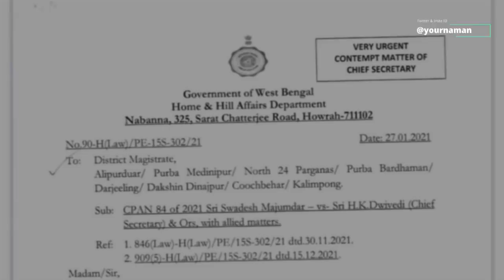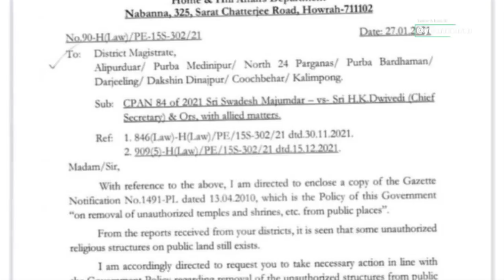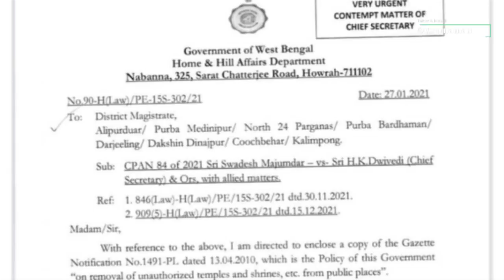mamata benarjee Narendra Modi West Bengal Government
Stay Blessed